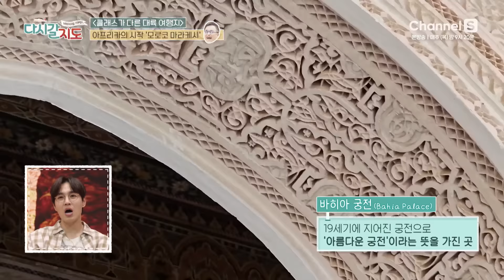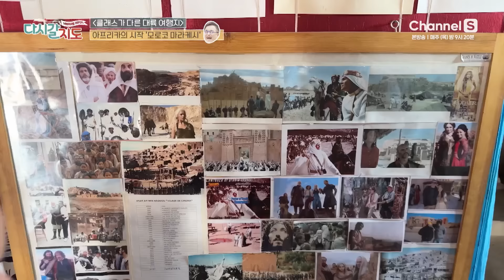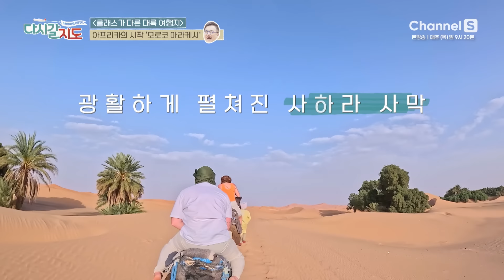다채로운 색감이 아름다운 곳, 영감으로 가득한 여행지 ㅣ모로코🇲🇦ㅣ111회ㅣ#다시갈지도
[클래스가 다른 대륙 여행지 - 모로코 마라케시]
테리당 ( @terrydang  )과 함께 즐기는
아프리카 대륙의 시작 모로코